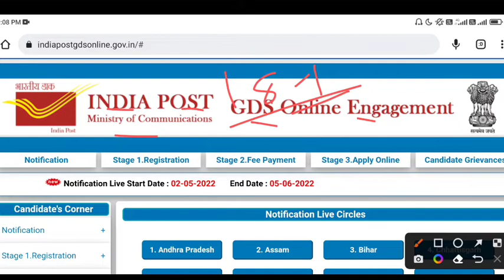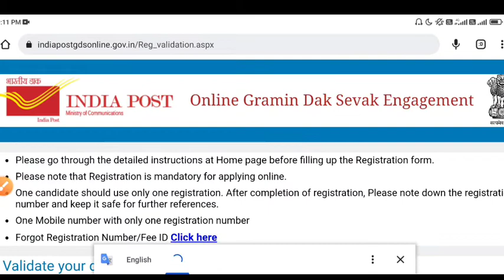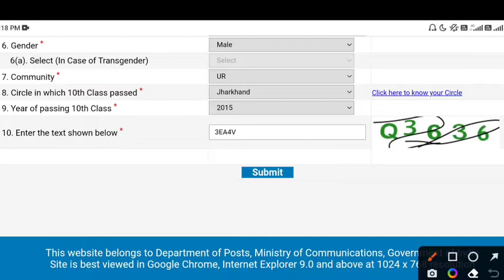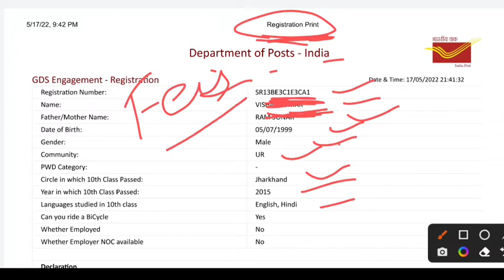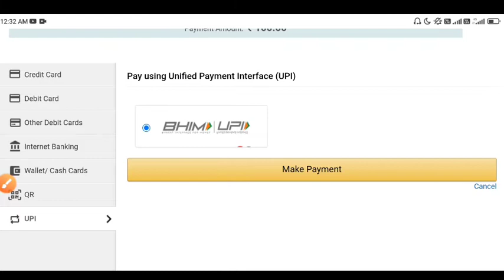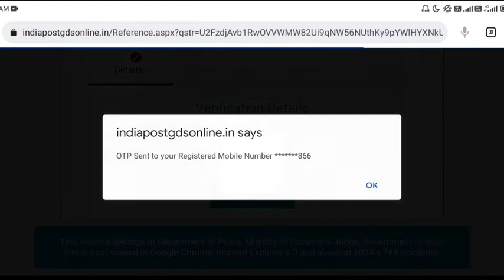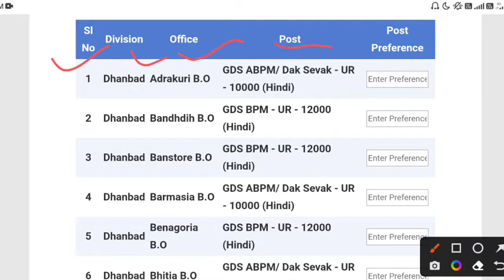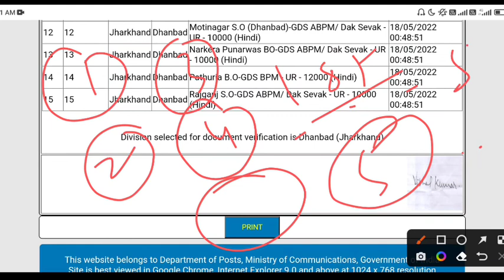India Post Office GDS Online Form 2022 Kaise Bhare | How to Fill India Post GDS Online Form 2022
by profit study